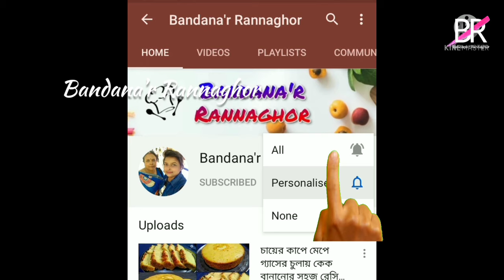Doi chicken recipe/ স্বাদ মুখে লেগে থাকার মত পারফেক্ট দই চিকেন রেসিপি॥Dahi chicken recipe in bengali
__________________________________________আশা করি আপনাদের সকলের কাছে এই রেসিপি খুবই ভালো লাগবে।